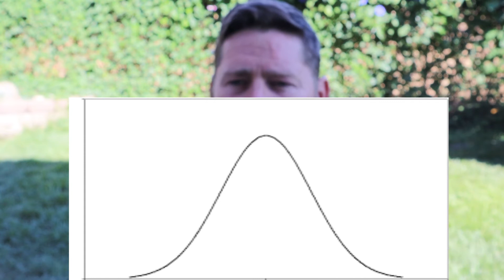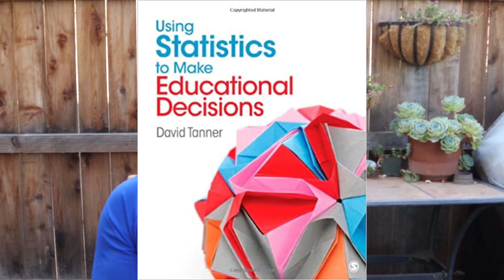PSYC 330 Welcome to Statistics Meet Your Professor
Join my PSYC 330 students at Cosumnes River College this semester with exciting statistics videos!